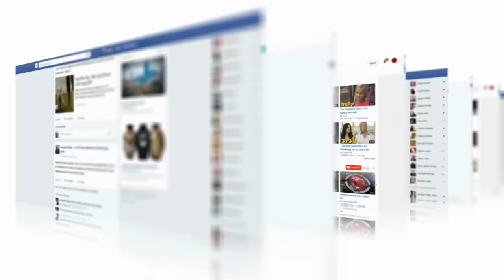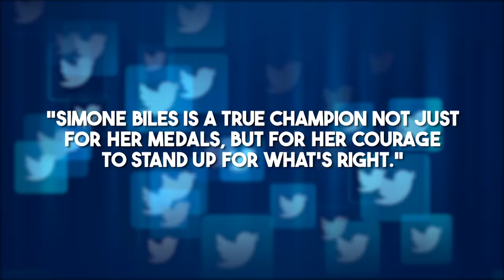Simone Biles Just Made Them All Look Stupid With This AMAZING Performance!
Do you know what Simone Biles just dropped about Team USA? The woman with more gold medals than most of us have trophies just lit up the gymnastics world with her explosive comments. She's calling out the intense pressure and cutthroat environment our top athletes are facing. Is this the wake-up call gymnastics needs to finally put athletes' well-being first?

Imagine the pressure cooker environment… 15 of the best gymnasts in the country competing fiercely for just five coveted spots on Team USA. This isn't just about skills; it's about who can handle the heat and perform when it counts.